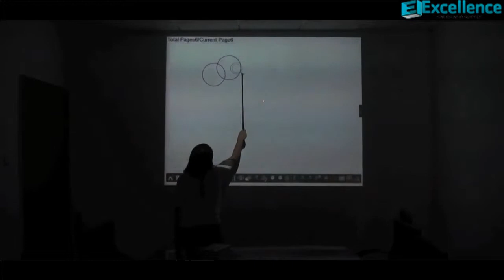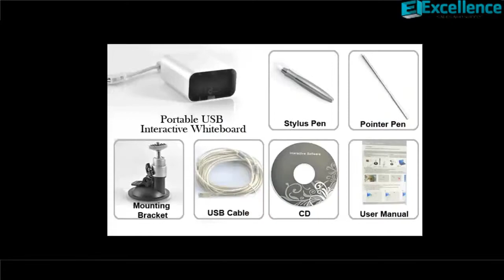Portable USB Interactive Whiteboard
Portable USB Interactive Whiteboard: turn the wall into your computer's touchscreen immediately and make presentations easier and fun!

Used together with any type of projector, this Portable USB Interactive Whiteboard connects to your computer through USB and captures the IR pen movement on the projected image through its IR sensor. It enables you to draw, circle, or highlight on your presentation using an IR-enabled pen. Finally you can move around freely without being chained to your computer and impress your audience with your presentation!

It's very easy to set up and use. Simply connect the receiver to your computer, then turn on your projector. The driver software for the receiver can be installed in just a few seconds. Open the installed software and then follow the instructions shown on the screen to calibrate. The installation and calibration can be done within two minutes. Once you are finished, the projected image on the wall will turn into your computer's touchscreen! You can use the pen to open programs or files, draw, and perform various tasks just like you do with your mouse!